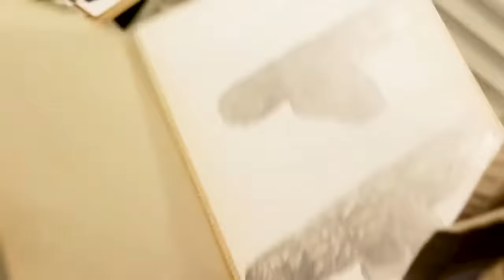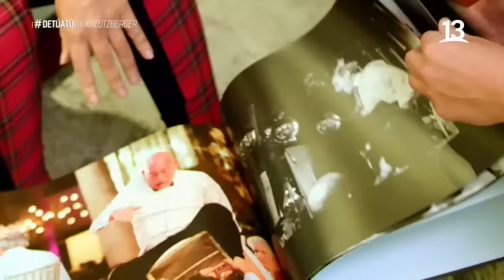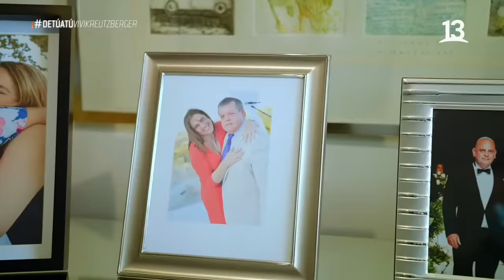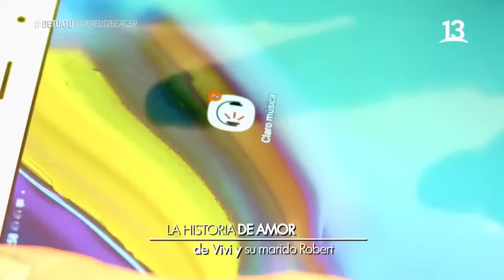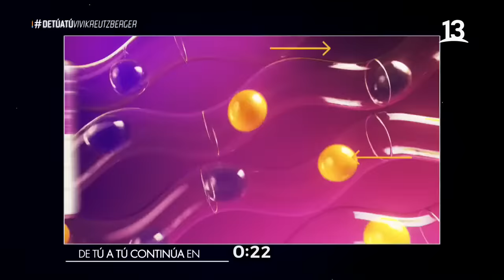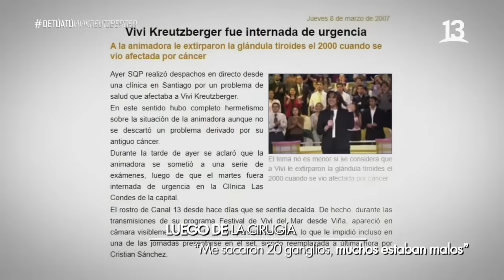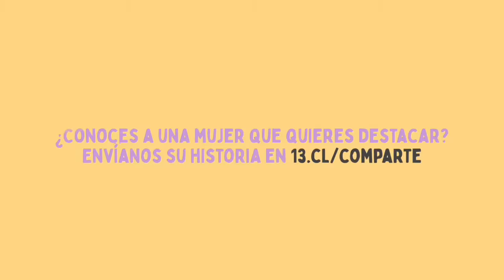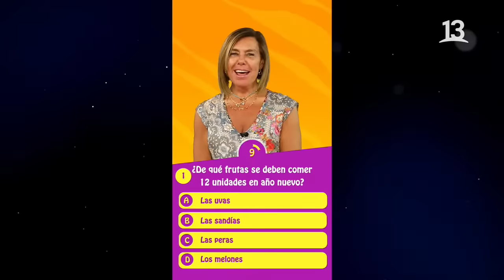De Tú a Tú | Vivi Kreutzberger